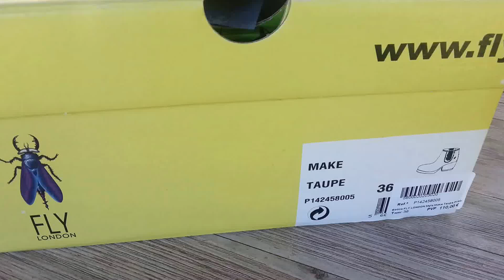FLY LONDON Myla Make Taupe P142458005